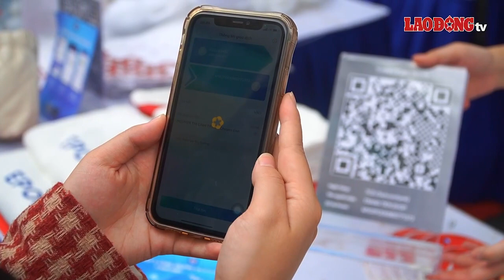Hà Nội phát động thanh toán không tiền mặt, người dân hào hứng trải nghiệm | Báo Lao Động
BÁO LAO ĐỘNG | Hôm nay 7.10, UBND TP Hà Nội phát động thanh toán không dùng tiền mặt trên địa bàn quận Hoàn Kiếm, hướng tới hình thành các tuyến phố văn minh, hiện đại, góp phần phát triển nền kinh tế số. Sự kiện này đã nhận được nhiều hưởng ứng tích cực của người dân Thủ đô.

* Đường dây nóng: 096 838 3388